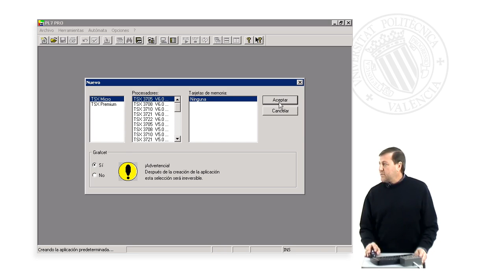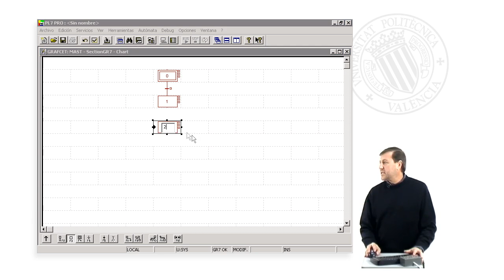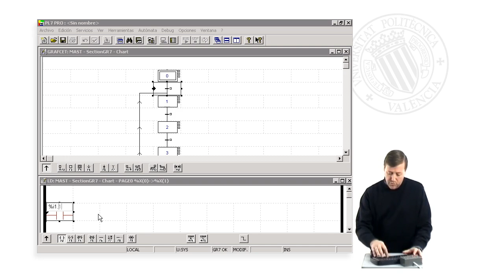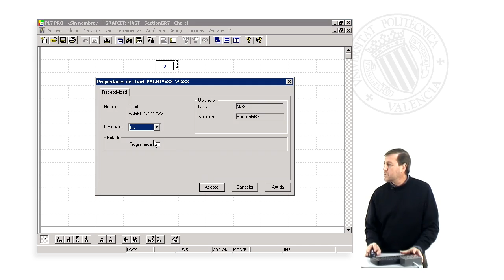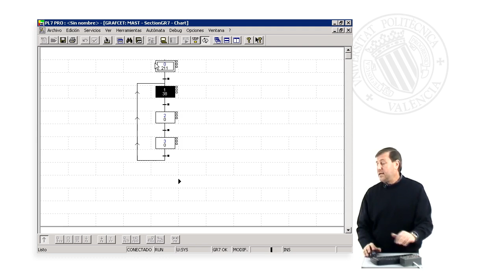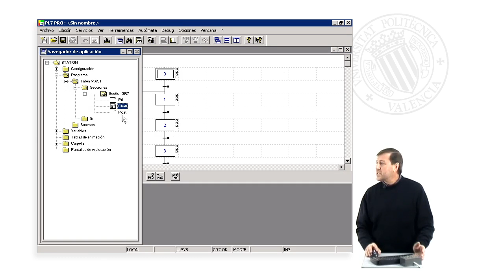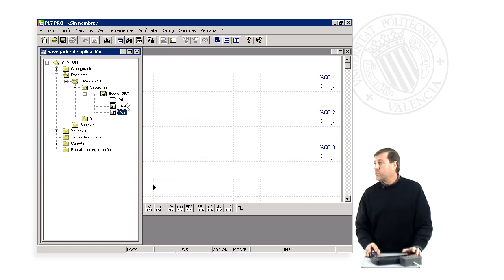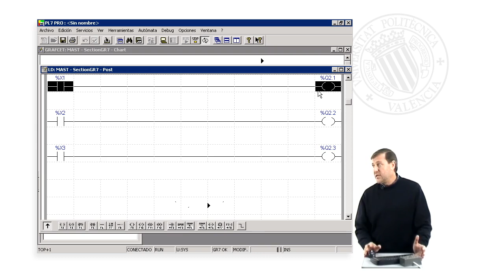Programación GRAFCET con el PL7| UPV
Título: Programación GRAFCET con el PL7

Descripción: Realización de programas de PLC utilizando el lenguaje GRAFCET Villanova Moltó, A. (2008). Programación GRAFCET con el PL7.

Descripción automática: En este video, se introduce una técnica de programación de autómatas llamada GRAFCET (Gráfico Funcional de Control de Etapas y Transiciones), desarrollada para el manejo de sistemas secuenciales complejos utilizando el software PS7. La explicación comienza con la creación de un nuevo proyecto en el software, enfocándose en cómo realizar la programación gráfica que implica dibujar etapas y transiciones utilizando las teclas de función y de desplazamiento del cursor.

Inicialmente, se define la etapa inicial y su numeración, seguida de la condición de transición y las etapas sucesivas. Se ilustra cómo crear un bucle para vincular las diferentes etapas y se muestra cómo definir las condiciones de transición entre los estados. Posteriormente, se valida y se detallan las acciones asociadas a cada etapa del gráfico, que incluyen la programación de salidas (como activar una lámpara específica) en la secuencia posterior al GRAFCET.

Finalmente, el video demuestra cómo funciona el gráfico en un autómata en vivo, utilizando un ejemplo en el que simulan el sistema de un semáforo que cicla entre las etapas de luces verde, ámbar y roja. El proceso de validación y activación de salidas en combinación con la secuencia del gráfico se muestra en detalle, destacando la eficiencia y simplicidad del método frente a otros más complejos como la programación en lista de instrucciones o el esquema de contactos. El video concluye resaltando la potencia y accesibilidad del GRAFCET para programar sistemas secuenciales.

Autor/a: Villanova Moltó Alfredo